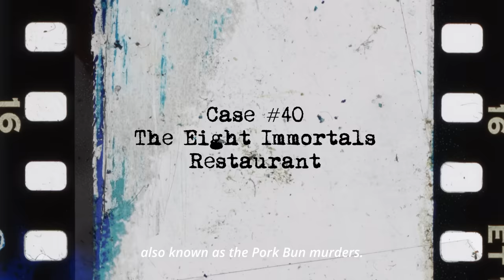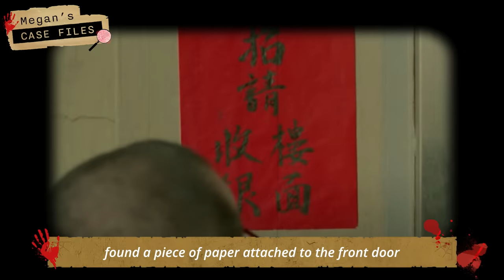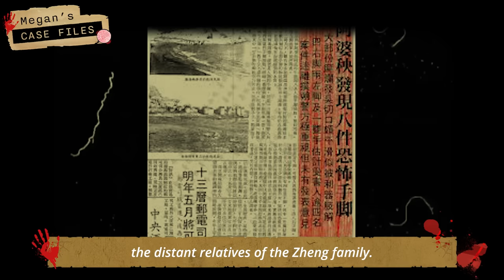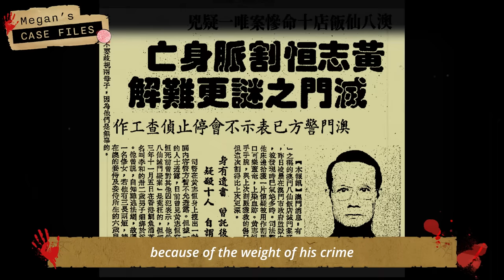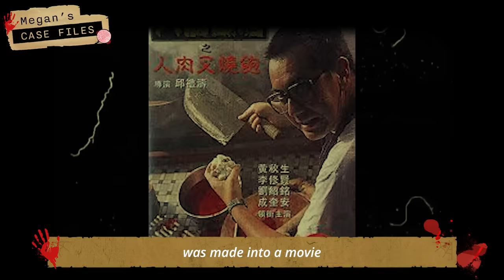Gambling debt ends up turning family into human pork bun｜Eight Immortals Restaurant｜True Crime Asia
▶For those who want to write for my channel, send your previous work to the team and we will contact you if we think you are a right fit!